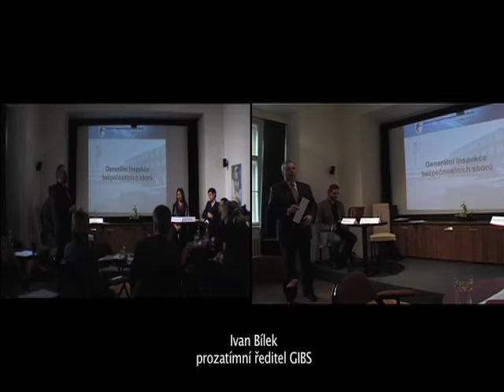BlueCafe01: Ivan Bílek, Generální inspekce bezpečnostních sborů - prezentace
Úvodní prezentace prozatímního ředitele Generální inspekce bezpečnostních sborů Ivana Bílka k položeným dotazům
Záznam byl pořízen v rámci debaty z cyklu BlueCafe na téma "Veřejná kontrola policie nově a lépe?"
Trick Bar Malostranská beseda, 6. března 2012